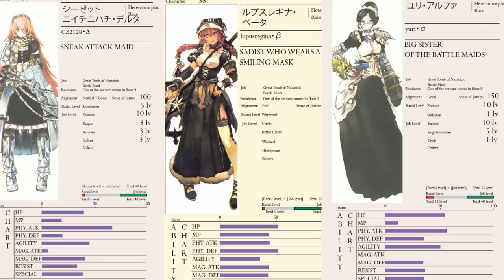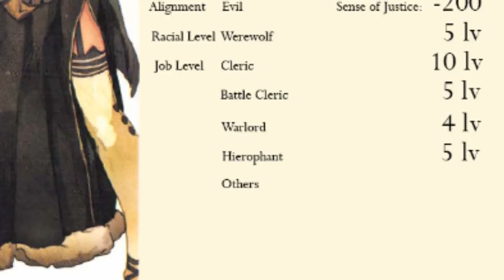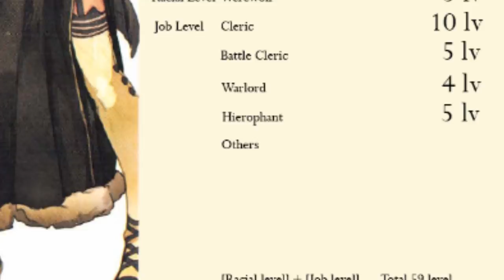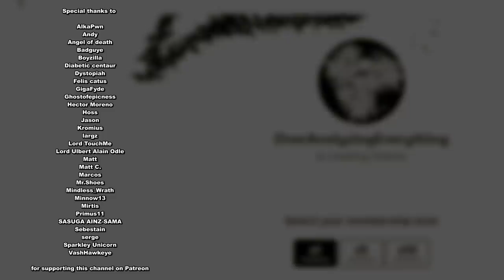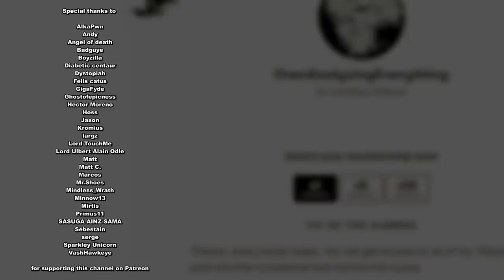Lupusregina Beta - The Wolf Battlemaid explained | analysing Overlord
Lupusregina Beta, the smiling Sadist of Overlords Pleiades Battlemaids is not only a fan favorite, but has quite a bit of mystery to her. Be it her Character Class or her Creator. So lets take closer look at the second of Nazaricks Seven Sisters.